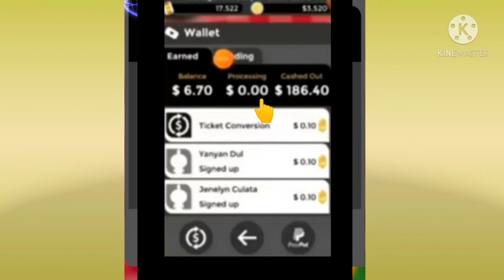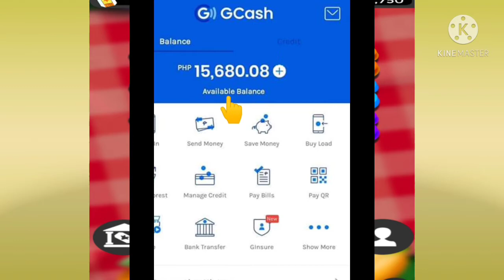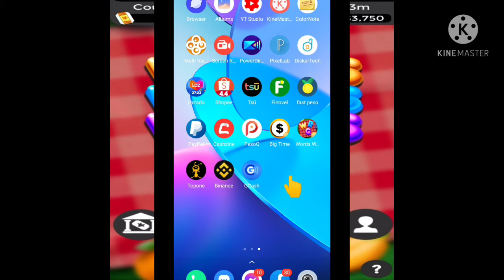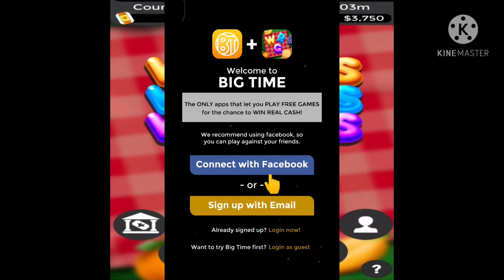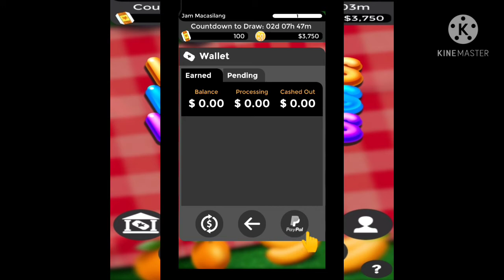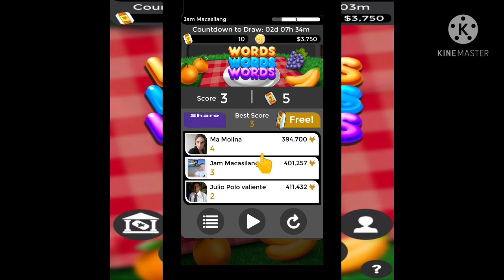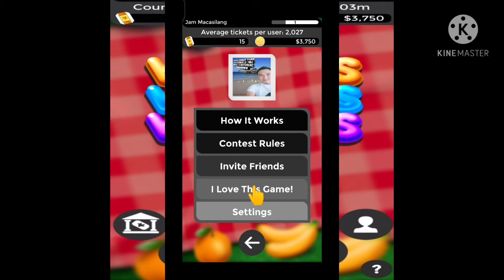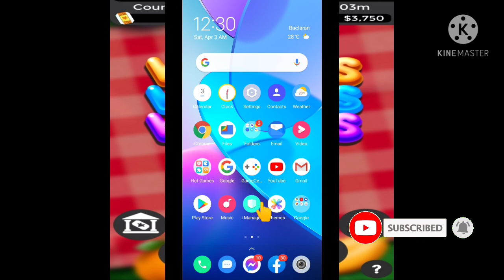KUMITA NG UNLIMITED ₱300 ARAW-ARAW! MAGTA-TYPE LANG NG LETTERS KIKITA KANA | 100% LEGIT PAYING APP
TITLE: KUMITA NG UNLIMITED ₱300 ARAW-ARAW! MAGTA-TYPE LANG NG LETTERS KIKITA KANA | 100% LEGIT PAYING APP

discription of words words words

words words words is the only app where you can make real money playing free video games!

We have already given away tens of thousands of dollars to lucky players just like you!

All you need to do is play any of our games and collect at least one ticket to be entered into the frequent cash prize draws. The more tickets you collect the higher your chance of winning the cash prize! Check back at draw time to see if your name is on the winning ticket! The winning prize is paid out through a paypal money transfer.

₱3,315 ANG CASHOUT KO SA APPLICATION NA ITO DAANG LIBONG PERA ANG IN KIKITAIN MO DITO.

Happy earnings!

earn money
free earning gcash app
online job at home philippines
paano kumita sa youtube na walang video
paano kumita sa youtube
paano kumita sa youtube na libre
paano kumita sa youtube kahit small channel
how to earn in youtube 2021
earn money
extra income

What if Pwede maging asset Ang internet para umasenso?👨‍🏫

What if kung may LIBRENG TRAINING na mag-tuturo ng mabilis na paraan para umasenso? 🤔

🔥Sa matagal na kakahanap ng tamang paraan, May na-discover kaming makabagong sistema na nakatulong samin para makapag ipon at umasenso😍😍 💪

✋Good news dahil pwede itong matutunan ng LIBRE.✋

Kailangan mo Lang gawin is e click mo Lang ung link na'to para makapunta ka dun sa website which is mga training programs. Para makagawa ka Ng account mo dun Ng libre.